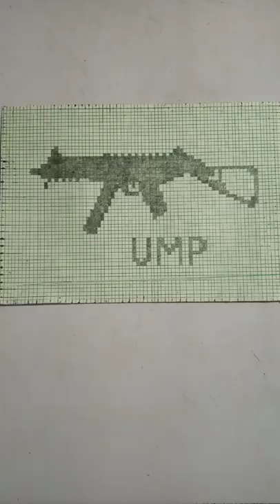UMP Gun -pixel art